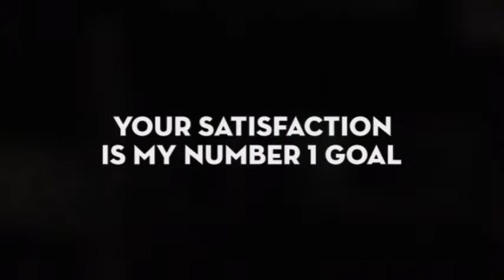Jo Ann Grayson - Realtor Remax Services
realtor/ real estate agent/ del ray beach homes